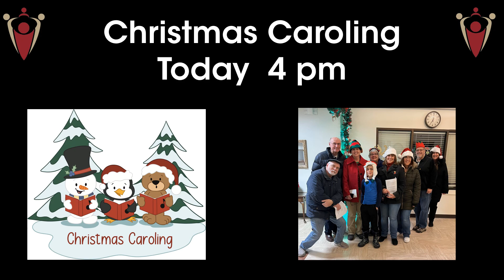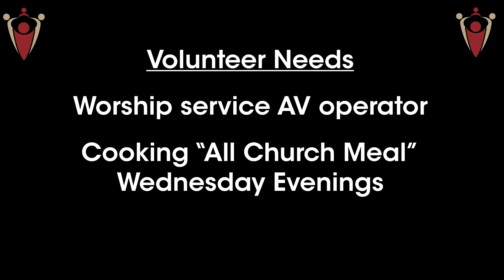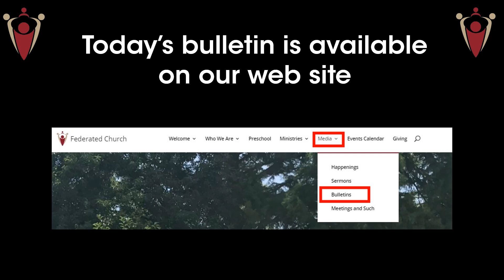Worship Announcements 12 -10-23